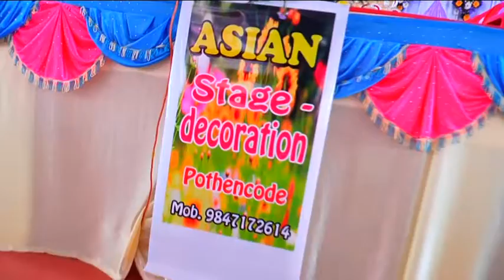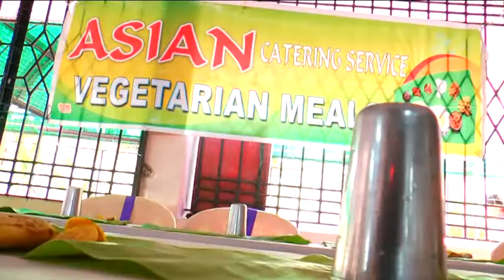Asian Catering Service Official Video